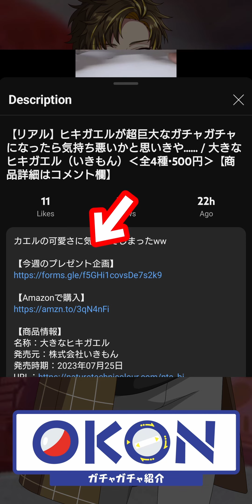オレンジ○ンジみたいな名前の電池がまさかのギミック付きで笑ったwww / おれん家でんち 〜まだ体力残ってますよ〜（YELL）‹全5種・200円›【動画の最後でガチャガチャプレゼント🎁】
YELLっぽくて良いwww

【Amazonで購入】

【商品情報】
名称：おれん家でんち 〜まだ体力残ってますよ〜
発売元：株式会社エール（YELL）
発売時期：2023年10月

・縁の下の力持ちの母上
・大黒柱の父上
・頼れる兄貴
・やんちゃ坊主
・三つ子なベイビー

【使用ソフト】
・DavinciResolve
・Final Cut Pro X
・Compressor4
・Pixia